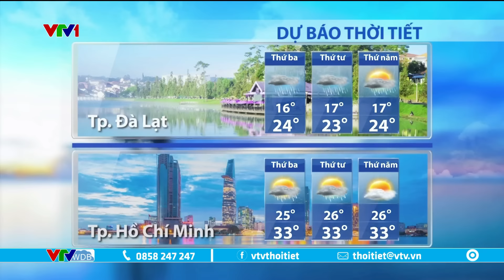Dự báo thời tiết 5h30 - 12/11/2024 | Bắc Bộ nắng hanh kéo dài | VTVWDB